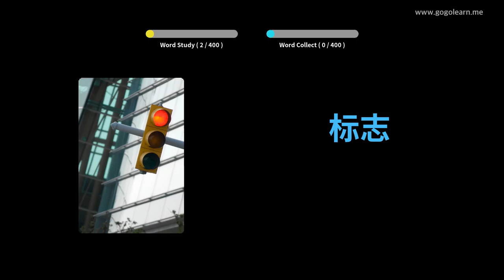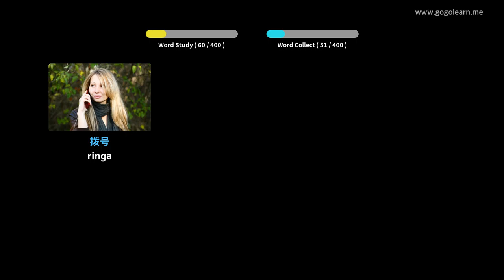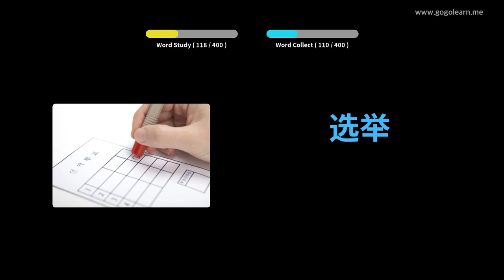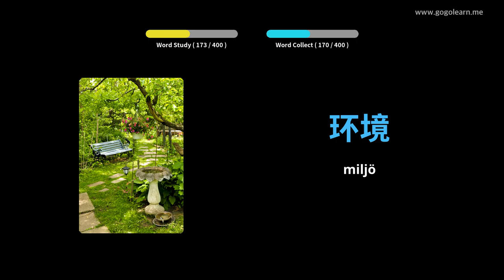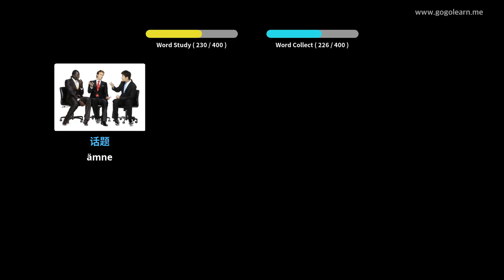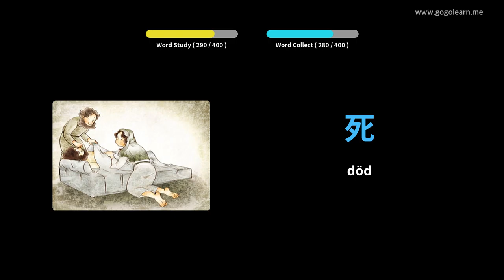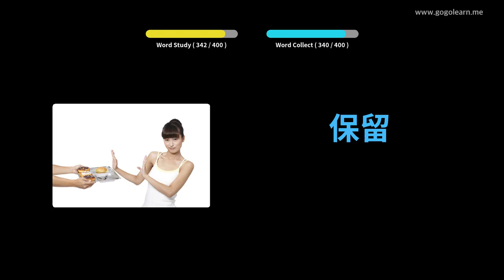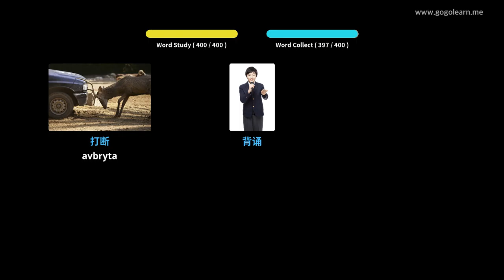Lär Dig Kinesisk Genom Bilder |Kinesisk Ordförråd Middle School 3 | Golearn